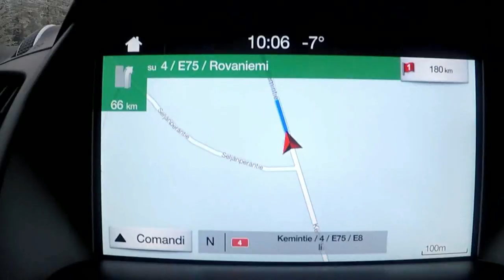Lapponia on the road - Kuga Adventure 2016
2 notti e 2 giorni, 500 chilometri: Oulu-Rovaniemi-Ivalo. Neve, ghiaccio, sempreverdi, cani da slitta, e renne, sulle strade della Lapponia finlandese con Ford Kuga, per Kuga Adventure 2016.

Quasi una passeggiata, perché Kuga ci ha tenuto al caldo e attaccati alla strada grazie alla sua trazione integrale intelligente , offrendoci il piacere dei suoi interni in pelle, del sistema di connettività a comandi vocali Ford SYNC 3 e schermo touchscreen da 8 pollici, sul quale grazie ad AppLink, può duplicare lo schermo dello smartphone. Abbiamo viaggiato a bordo di Ford Kuga Vignale, preparata con cura artigianale e manuale, che risalta nelle cuciture, nelle linee e nei materiali, trasmettendo armonia, all’esterno e all’interno.

Buon viaggio con Ford Kuga nella Lapponia finlandese, la terra dei Sami e di Babbo Natale.

vignale.ford.it Soundtrack: Wimme - Agálas Johtin